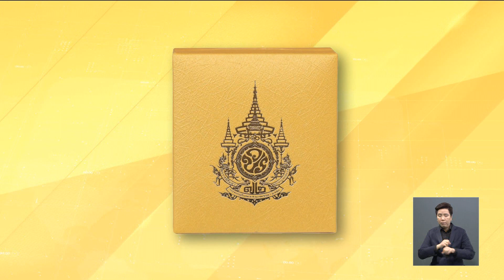ไปรษณีย์ไทย เปิดสั่งจองเข็มที่ระลึกตราสัญลักษณ์งานเฉลิมพระเกียรติฯ ข่าวเที่ยง วันที่ 6 เมษายน 2567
เนื่องในโอกาสพระราชพิธีมหามงคลเฉลิมพระชนมพรรษา 6 รอบ 28 กรกฎาคม 2567 พระบาทสมเด็จพระเจ้าอยู่หัว บริษัท ไปรษณีย์ไทย จำกัด  เปิดสั่งจอง "เข็มที่ระลึกตราสัญลักษณ์งานเฉลิมพระเกียรติพระบาทสมเด็จพระเจ้าอยู่หัว "